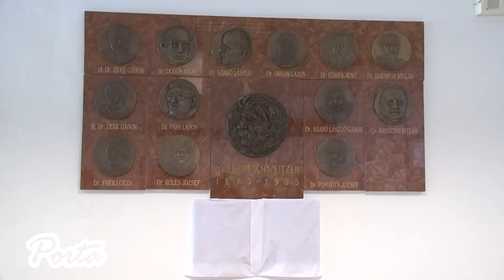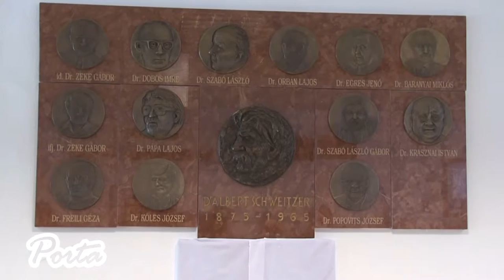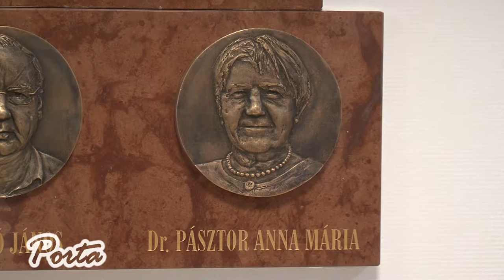Az élet tisztelete – Albert Schweitzer szellemisége a hatvani kórházban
Az 1965. szeptemberében 90 éves korában elhunyt keresztény-humanista polihisztorra Albert Schweitzerre emlékeztek az ő nevét viselő kórház dolgozói  hatvanban, 2016. szeptember 28-án.

2016. október 1.